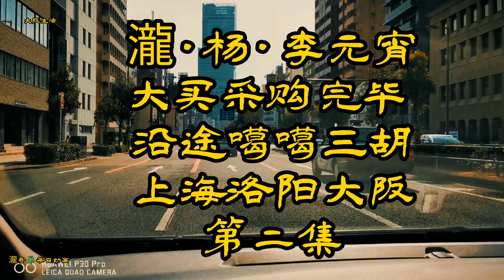瀧·楊·李元宵 大買採購完畢 沿途噶噶三胡 上海/洛陽/大阪/第二集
瀧·楊·李元宵 大買採購完畢 沿途噶噶三胡 上海洛陽大阪/第二集